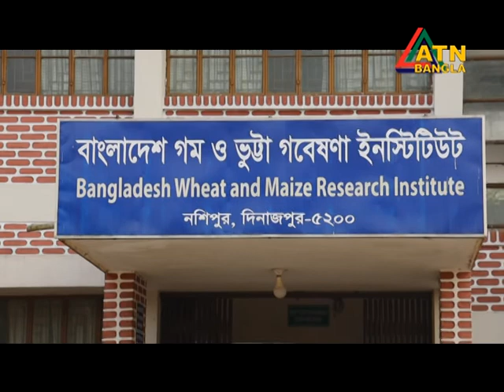Sonali Din EP 14 BWMRI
Bangladesh Wheat and Maize Research Institute Noshipur Dinajpur